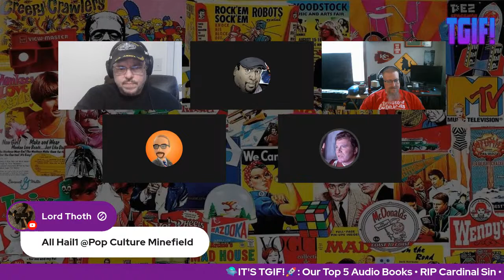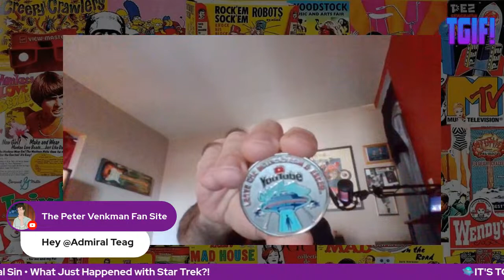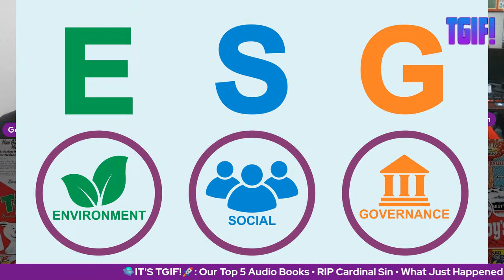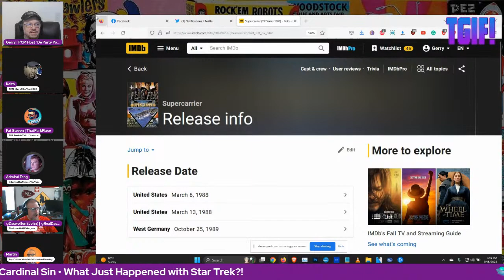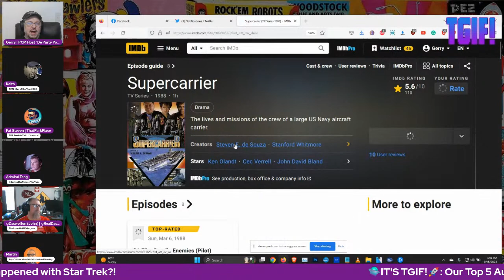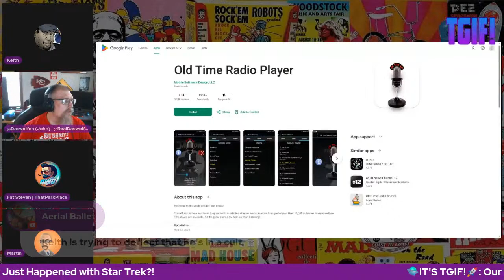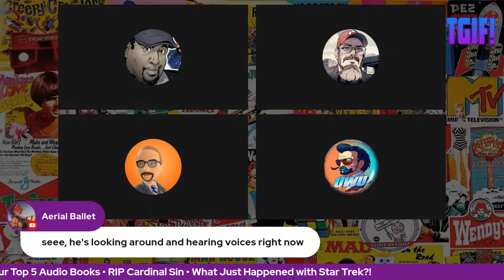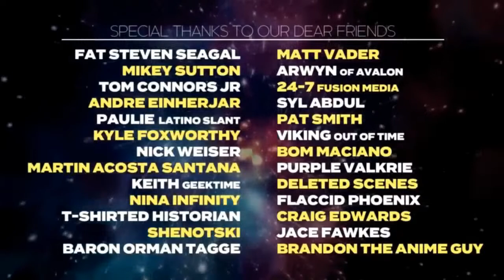TGIF | Our Top 5 Audio Books • RIP Cardinal Sin • What Just Happened with Star Trek?!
🚨TGIF! | Fri 3pm CST🚨
The party that never ends for 2 hours!

At home or on the go, audio stories envelope & entertain us with adventures that take us beyond where our eyes can't follow.

Join Us!

TGIF! may contain language some might find vulgar.

The opinions expressed on the show belong to the individuals expressing them and do not reflect the beliefs/opinions of Pop Culture Minefield as a whole.